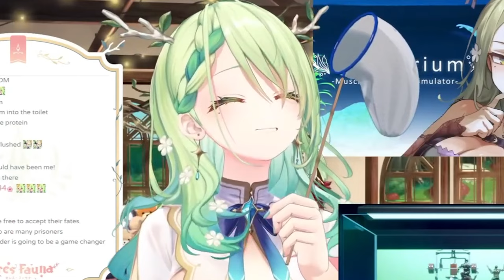Even More Ceres Fauna Clips at 3 am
More Ceres Fauna Clips at 3 am